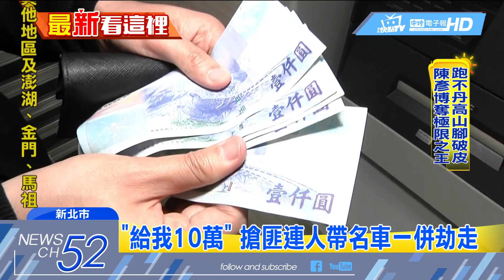20180603中天新聞 信義區百貨持刀擄劫貴婦 搶匪遭羈押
台北市信義區商圈，週五晚間發生隨機擄人強盜案件，一名貴婦跟友人逛街吃飯，臨時回到停車場拿東西，卻遭到歹徒持刀尾隨恐嚇，連人帶車劫走，盜領11萬五千元。